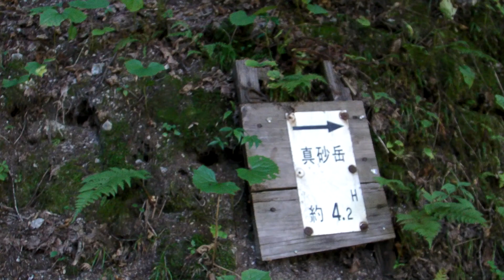下ノ廊下 Vol.3 内蔵助谷出合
2011年9月29日　下ノ廊下 Vol.3  内蔵助谷出合
VIVA SHIMONOROUKA　ビバ 下ノ廊下
黒部ダム～阿曽原温泉小屋～欅平
2011年9月29日～2011年9月30日
SANY2475

AAA NEWS(Asia Arab Africa News Network Inc.)
TSURUGI/SHIMONOROUKA Trekking View
立山黒部アルペンルートの旅
VIVA TSURUGI  ビバ剱岳
VIVA SHIMONOROUKA  ビバ下ノ廊下